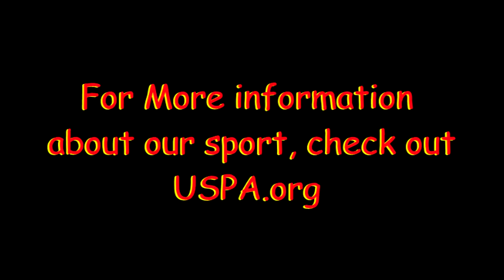Skydive Moab: - Adrianna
Skydive Moab: Skydiving Video - Adrianna